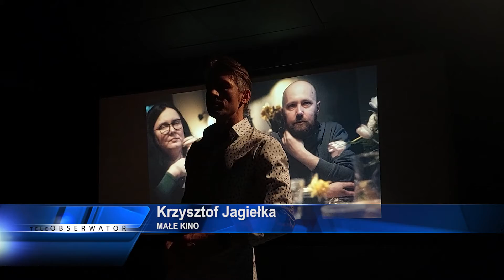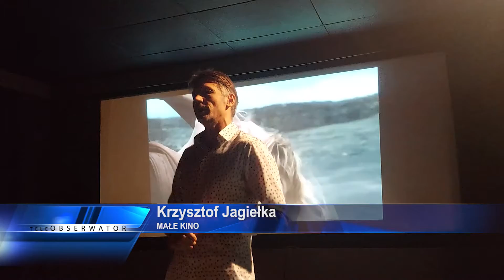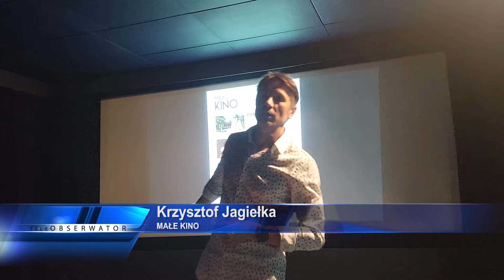MAŁE KINO PODSUMOWAŁO SEZON